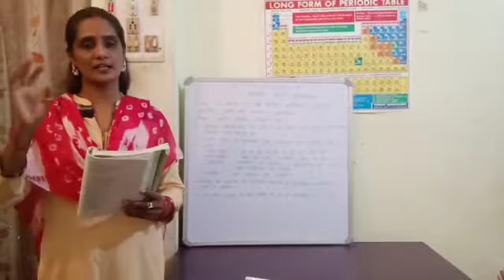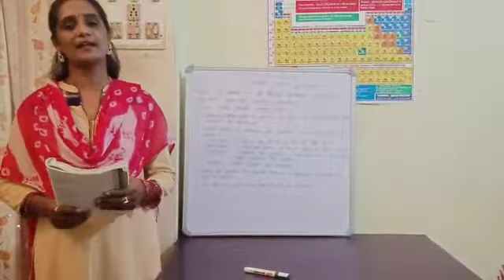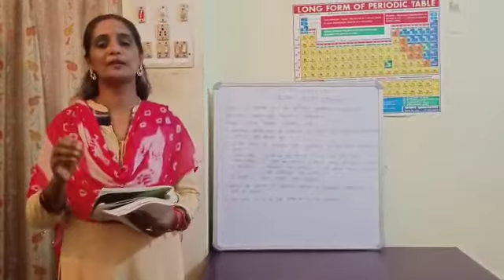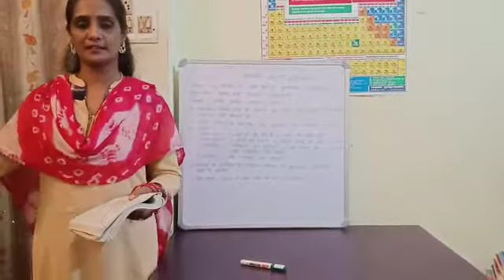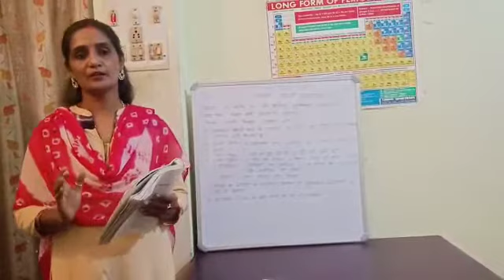XII Hindi Exercise-9 Topic- Jan Jan ka chehra ek (Bhawarth) - Archana roy